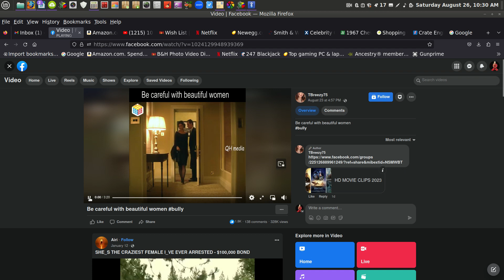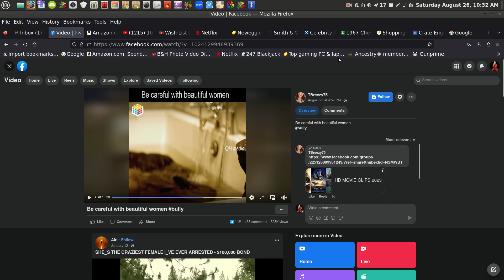Your average Domestic Dispute...